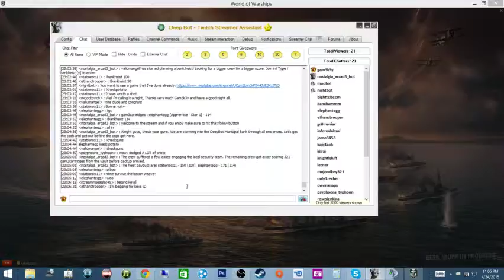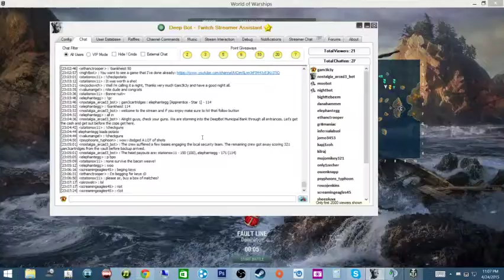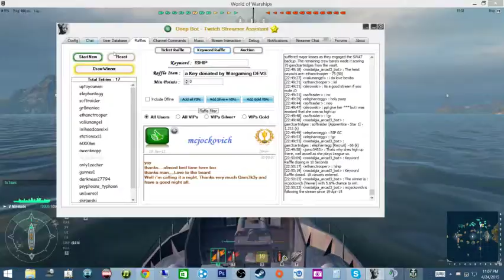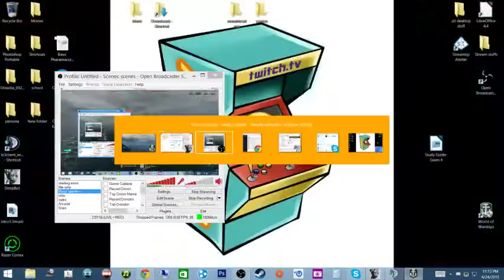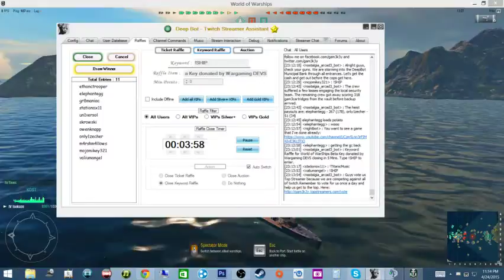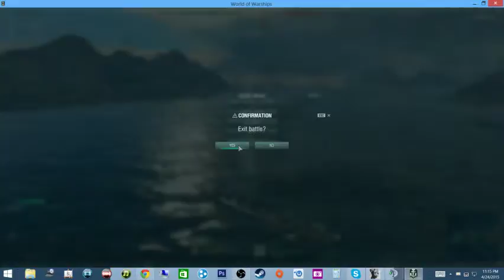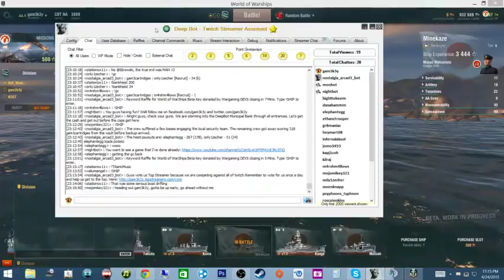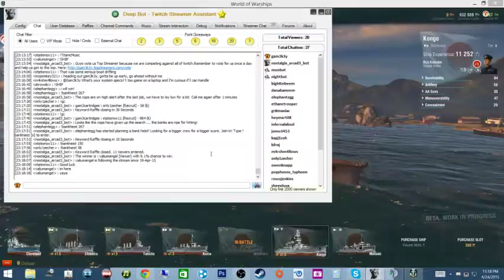World of Warships madness and giveaways - 10 / 14